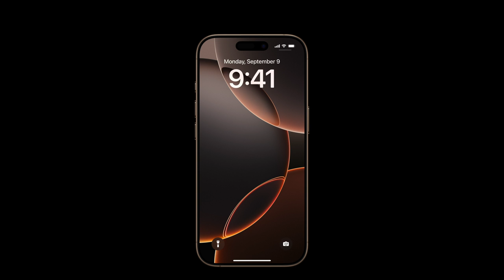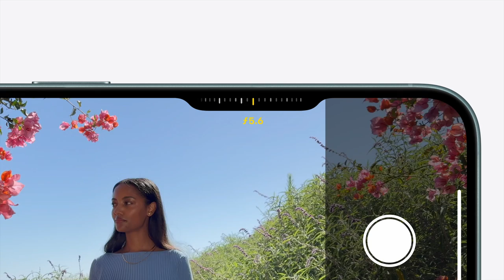สรุปงานเปิดตัว iPhone16 : Cyber Biz